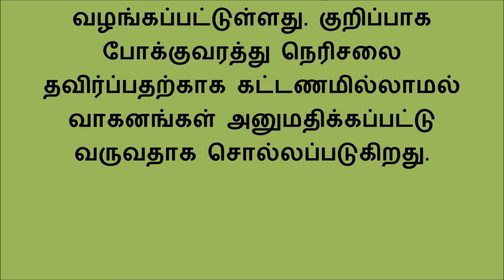விழாக்கோலம் பூண்ட விக்கிரவாண்டி வி சாலையை நோக்கி சாரை சாரையாக படையெடுக்கும் தொண்டர்கள்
பெரும் எதிர்பார்ப்பிற்கு மத்தியில், தமிழக வெற்றி கழகத்தின் முதல் மாநில மாநாடு விழுப்புரம் மாவட்டம்,  விக்கிரவாண்டி வி.சாலையில் இன்று மாலை 4 மணிக்கு நடைபெறுகிறது